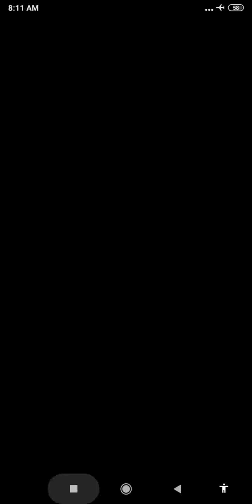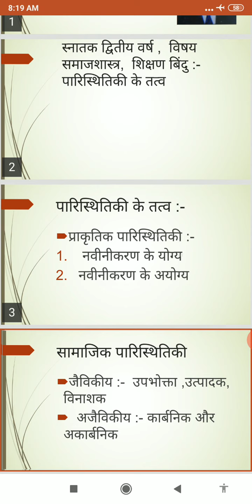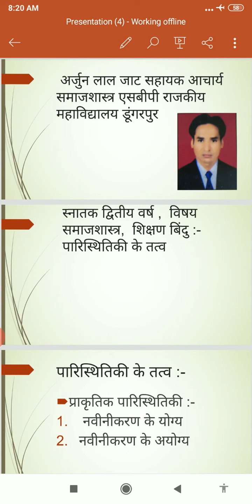IlYear, sociology, chepter- पारिस्थितिकी के तत्व